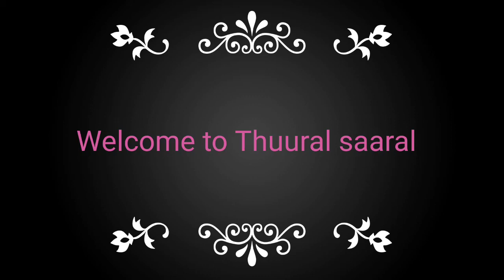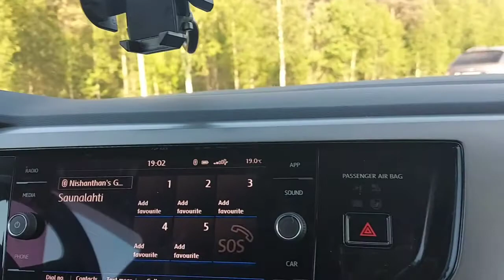Long driving to pori 🚗 with nature and relaxing music // part - 2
We went to pori. We took this  on the way to pori. Pori is nice pori is nice place in Finland.  There we went two places kirjurin luoto and yyteri beach. Kirjurinluoto is very big park. There is so much activities for kids, relaxing places and beach. Yyteri beach is so much and white sand children playing area and Bath rooms with warm water.  Both places have enough car parking spaces and camping places. Really enjoyable places to every one.  Specially kids.